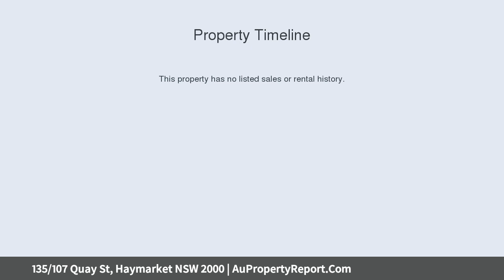135/107 Quay St, Haymarket NSW 2000 | AuPropertyReport.Com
135/107 Quay St, Haymarket NSW 2000
Property Type: apartment
Bedrooms: 2
Bathrooms: 2
Car Space: 1
At The Centre of it All!